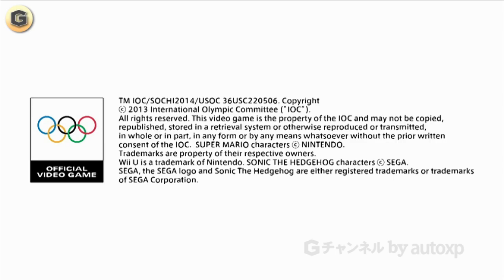6篇 関ジャニ∞ CM 任天堂 Wii U マリオ&ソニックATソチオリンピック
任天堂 Wii U CM 関ジャニ∞ / Gチャンネル autoxp